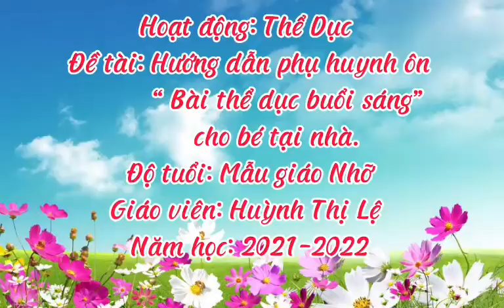Hướng dẫn phụ huynh giúp trẻ tập bài thể dục buổi sáng.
Thể dục buổi sáng lớp Nhỡ